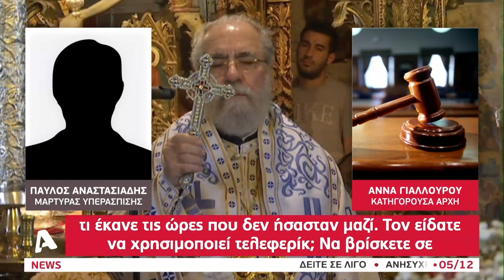Νέοι μάρτυρες στη δίκη Κιτίου